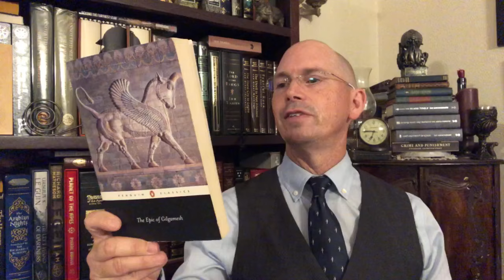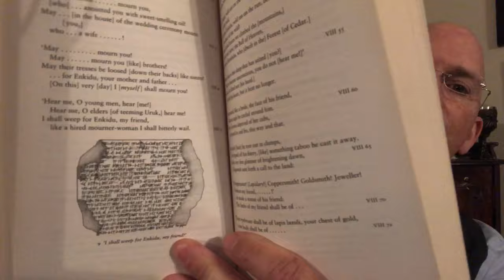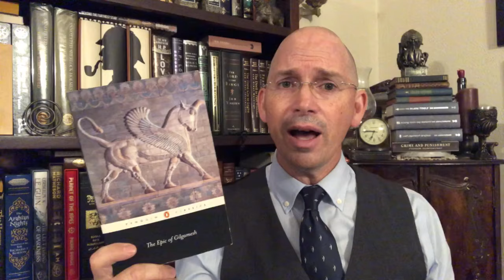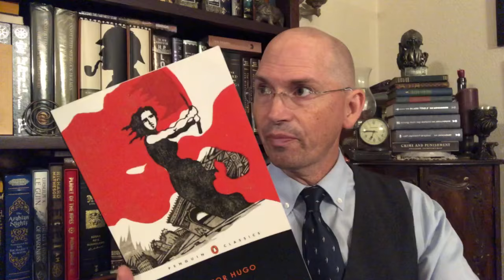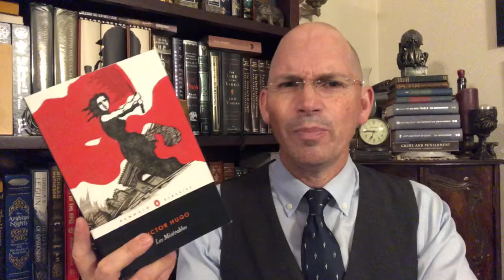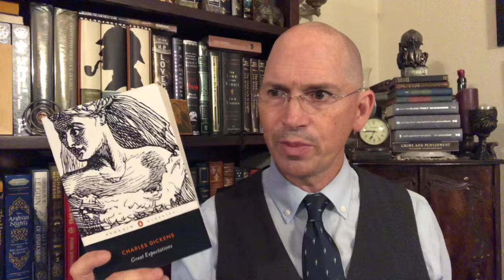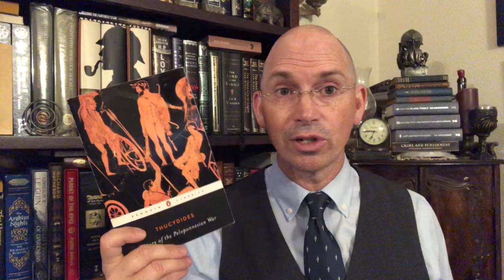12 Classics You MUST Read!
The Sunday Penguin
12 Classics You Must Read!

The Epic of Gilgamesh
The Iliad by Homer
The Complete Sherlock Holmes by Arthur Conan Doyle
The Metamorphosis by Ovid
The History of the Peloponnesian War by Thucydides